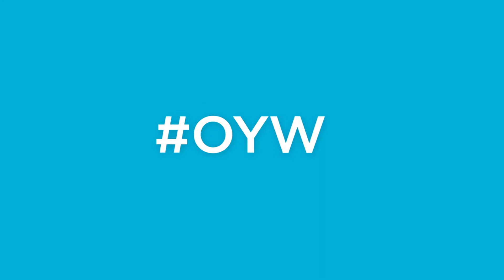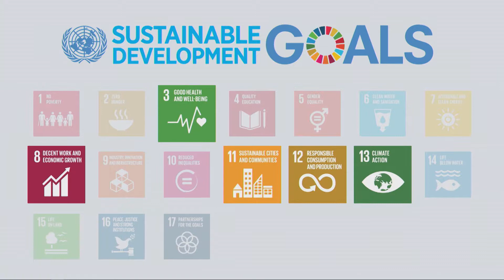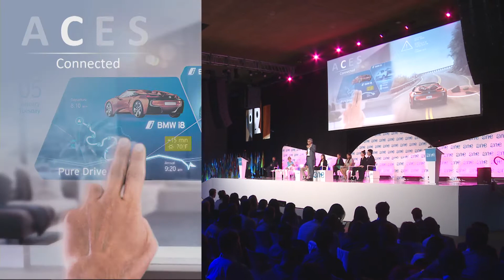BMW Chairman on the future of the auto industry | Peter Schwarzenbauer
In 2016 the BMW Group turned 100 years old. Today, with electrification, self-driving cars, shared vehicle ownership and connectivity, the entire automotive industry is on the cusp of a new era. Putting a new perspective on long-term thinking, Peter Schwarzenbauer, Member of the Board of Management of BMW AG, draws on more than 30 years of experience in the automotive industry as the BMW Group is transitioning from a mechanical engineering company to a tech company. He was joined on stage by BMW employees Hongpeng Kan of China, Parul Karul of India, Prane Wang of USA, Susanne Pappas, Thomas Elsweier-Klug and Christina Tobescu of Germany.

This session took place at 2017 One Young World Summit, the world's premier forum for young leaders, in Bogotá, Colombia. The Summit brought together 1,300 delegates from more than 190 countries, empowering them to make lasting connections to create positive change.